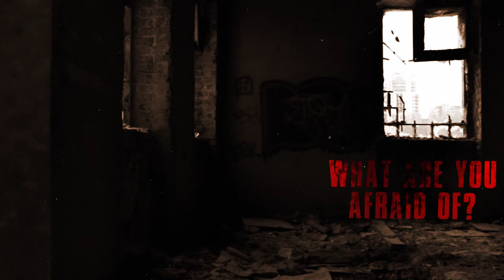Trailer: Fright Dome, Las Vegas (2020)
Beginning Thursday, Oct. 1, the creative team behind the critically acclaimed Fright Dome haunted attraction will make its return to Las Vegas with a newly designed Halloween event. Fright Ride will transform a 75,000 “scare” foot facility into an immersive and terrifying haunted attraction.

“For more than 15 years Fright Dome called Las Vegas home, being recognized annually as one of the best haunted attractions in the world,” said Jason Egan. “We had begun planning its resurgence when we saw what was happening around the world with Halloween attractions shutting down due to the pandemic. We knew it was time to bring the team out of retirement to save Halloween and the rapidly dwindling entertainment industry here in the town we love. Fright Ride will bring fans the same level of horror-filled entertainment that they experienced at Fright Dome but in a socially-distanced environment specifically tailored to COVID-19 protocols.”

Despite Fright Dome closing in 2017, Egan did not walk away from the horror industry altogether. His top ranked Las Vegas based escape room, The Official SAW Escape, has made headlines with its cinematic quality sets and scares. Egan’s love of the Halloween season left a yearning to embark upon a new venture in true Fright Dome fashion.

That drive to breathe renewed life into Halloween was shared by Fright Ride co-producers Marcel Correa and Brandon Lea. While following a longtime passion for horror and embarking on his first ever haunted attraction, Correa is no stranger to the event world as owner of RVLTN Events, which hosts hundreds of events annually at notable venues throughout Southern Nevada. As owner of Expired Collective, Lea merges his creativity and obsession of all things horror in everyday operations for his record label, clothing brand and events.

“Entertainment is an important part of any community, but in Las Vegas it is our heartbeat," said Marcel Correa. “People have come to rely on RVLTN Events not only for delivering unique and memorable experiences, but also for providing a safe environment for all of our attendees, we plan to continue that in our Fright Ride project. Partnering with Jason and his team is exciting because we know quality and safety is top priority to them as well as continuing the tradition of providing top-ranked Halloween events.”

As guests arrive at Fright Ride’s elusive “Research Lab” they will be whisked away to a nurse’s station where a zombie-like medical staff will greet them to begin their fear diagnosis. After a brief show, guests will board research transport vehicles, in the form of environmentally friendly electric carts, to traverse the 75,000 square foot venue for their nightmarish journey through “Dr. Craven’s” top secret corridors. Encountering dreadful inhabitants and scientists gone mad that lurk within are among the many twists and turns guests will experience as they face their fears and join the experiment.

In accordance with Nevada COVID-19 guidelines, the Fright Ride team has worked to institute a series of safety protocols in order to create a safe, socially distanced, and responsible environment for Halloween fans, including:
• Facility will operate at minimal percentage of its operating capacity at all times
• Groups are limited to six guests maximum, with larger groups divided if needed.
• All guests, staff, actors, etc. entering the Fright Ride facility will be required to wear a face covering (mask) and/or face shield at all times.
• Fright Ride personnel, actors and vendors will be screened for COVID-19 utilizing Centers for Disease Control and Prevention (CDC) informed screening and temperature checks.
• All guests will receive visit-specific entry times and be required to remain in their personal vehicle until their booked arrival time
• Social distancing will be practiced in all areas of the attraction. Pathways have been widened to ensure that distancing can be maintained.
• Fright Ride will practice enhanced cleaning protocols including transport vehicle cleaning after each group, sanitization stations placed throughout the facility, etc.

Fright Ride, located in the heart of Las Vegas on Industrial Road and Wyoming Avenue, is open select nights from 6:30 p.m. to midnight Oct. 1 – Oct. 31. Reservations are required and it is recommended to purchase in advance as availability each night will be limited in order to keep environment in sync with COVID-19 protocols.

General admission tickets start at $24.99, with additional VIP/Premium upgrades available that offer guests express entry and a souvenir lanyard and credential. Updates on Fright Ride are available online at frightride.com, on Instagram @frightride, on Twitter @FrightRide and by following Fright Ride on Facebook. Join in on the conversation using